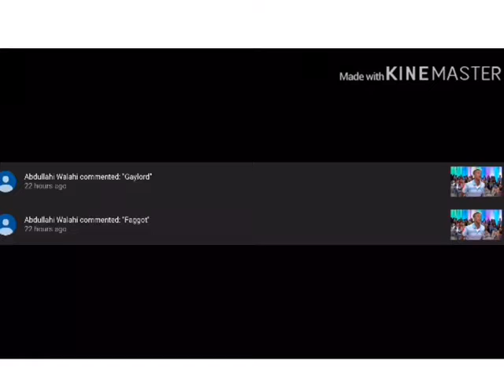"I SUCK"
-PORTUGUÊS-

Alguém me disse isso...

-ENGLISH-
Someone said that to me...